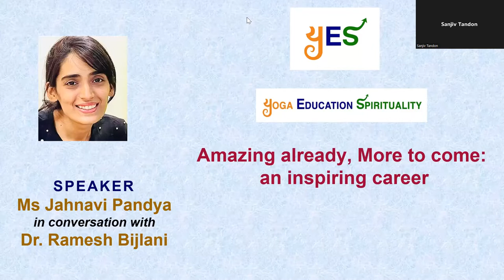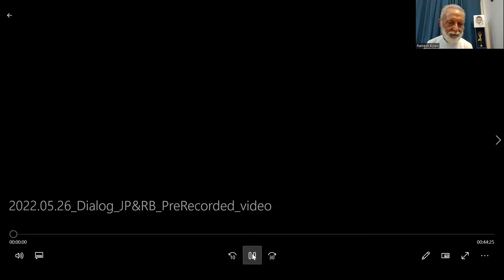An inspiring career in Psychology : Jahnavi Pandya in conversation with Dr.Ramesh Bijlani |YES Talks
Session Recording - 23 July 2022
Ms Jahnavi Pandya in conversation with Dr Ramesh Bijlani
While still an undergraduate studying psychology, Jahnavi reached out to schoolchildren with help. To extend her reach to young people, she turned into a YouTuber. Currently, doing a PhD at the University of Iowa, USA, in this conversation she shares her exploration and experiences.
Follow her channel for more